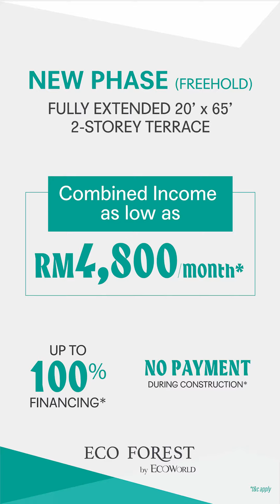BirchPark - Artisan Homes 2E - Tiktok Style